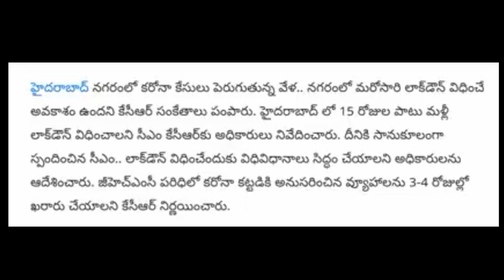హైదరాబాద్ లో మళ్లీ లాక్‌డౌన్ ఈ సారి కటినమైన లాక్‌ డౌన్ వివరాలు తెలుసుకోండి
Hydarabad  lock down updates 2020